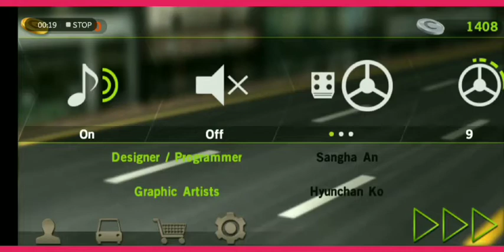Dr.Driving game.How to win the match.Subscribe kids play games channel.